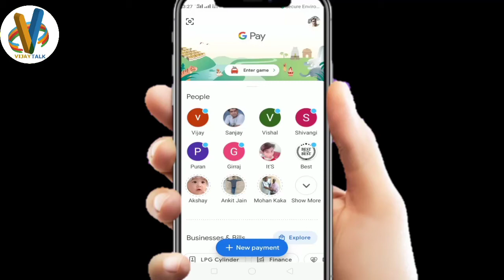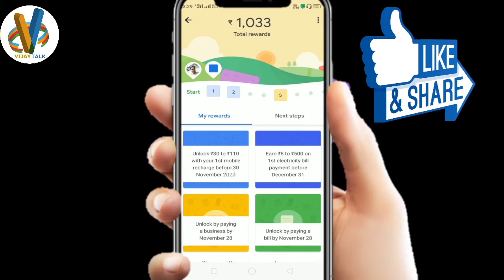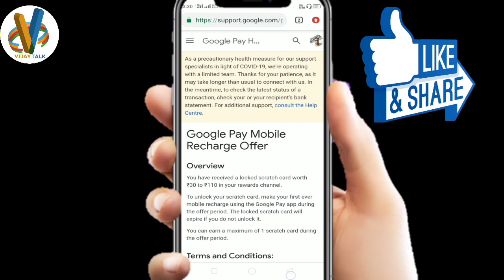Google Pay Recharge Cashback Offers September- October 2020 || Rs -110 Cashback Offer Details